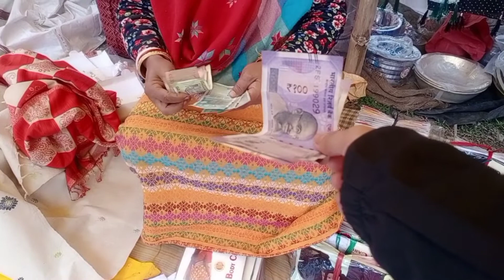Kajalgaon Market ao Tagna pwibai || Sunjita Basmatary || Bodo Vlog || EPISODE -31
Kajalgaon Market ao Tagna pwibai || Sunjita BasuSubung Gyan Buzzmatary || Bodo Vlog || EPISODE -40

Video kou Jeblasim nainaini takai